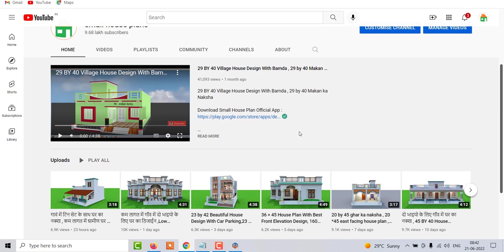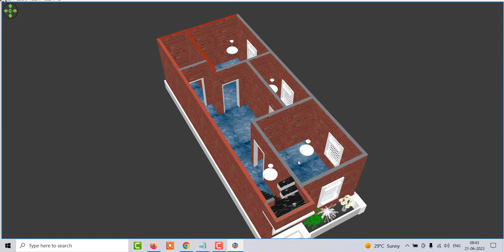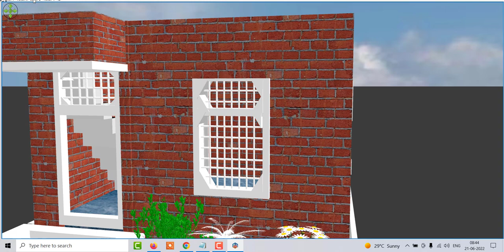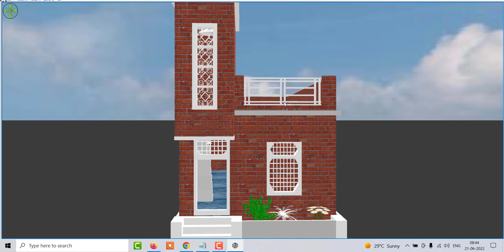Small House Plans With Best Front Elevation , Small House Design 15 by 36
गावं में टिन सेट के साथ घर का नक्शा , ग्रामीण घर के नक़्शे